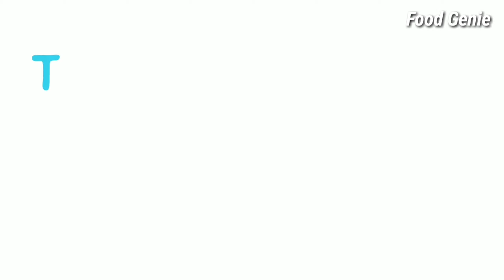Super easy & delicious green chilli chicken recipe!2 minutes recipe!No spices added!